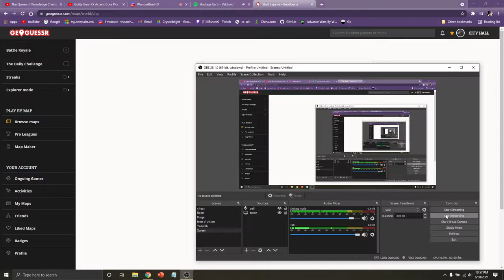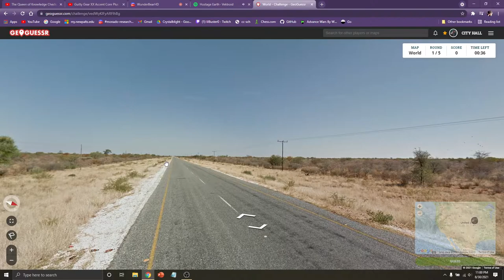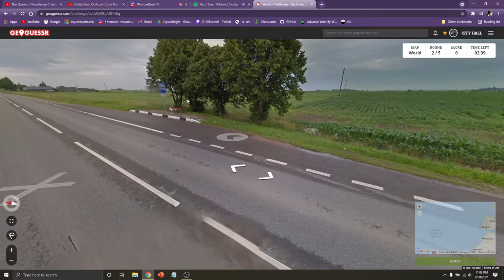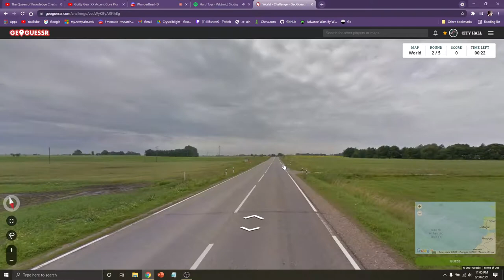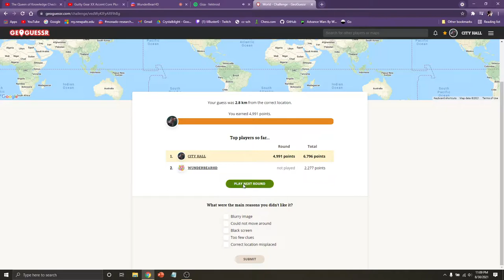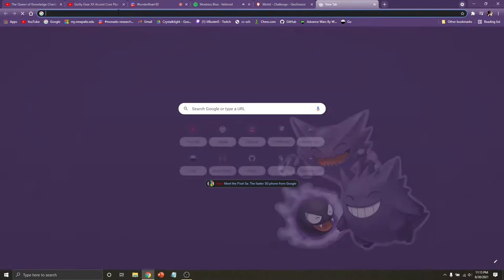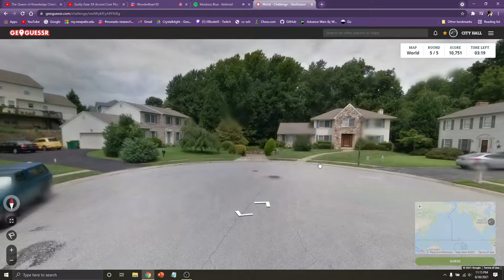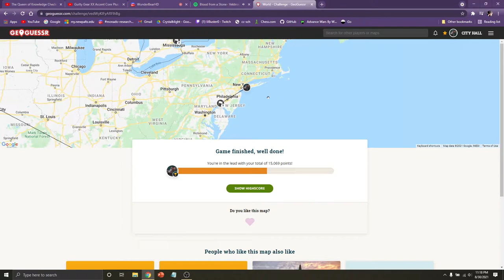Geoguessr With WunderBearHD Ep.1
Check out his perspective!
Score 0-0